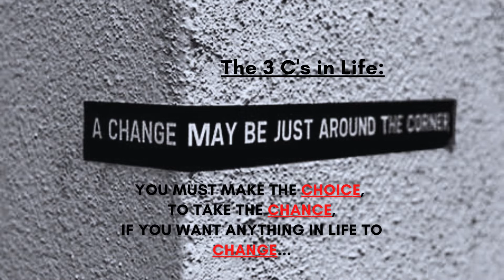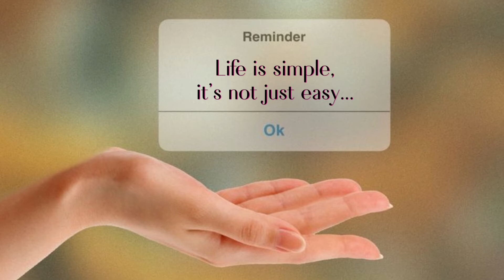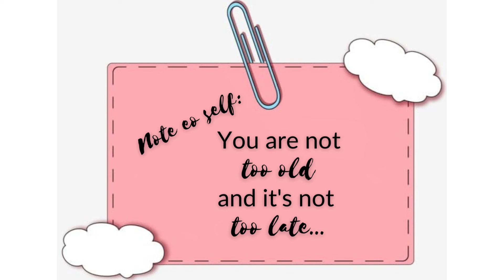Dream BIG, start small but ACT NOW!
Let's make that choice then take that chance to have that change we're dreaming of...

A newbie in the world of YouTube - don't be afraid to become a beginner ^_^
I am not sure if putting all these contents in one YouTube channel is a god idea but I hope with all your kindness and support, I too can make it in your world.